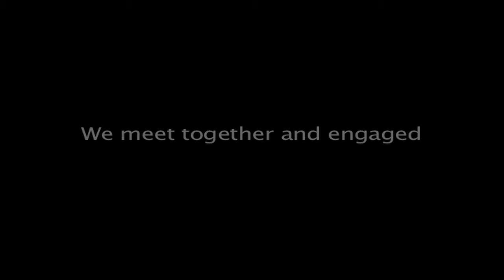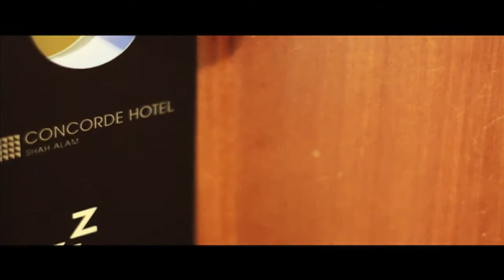KINGFOTOZ HDV ( Wedding HD Videos )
Azrul& Aina Wedding montage.
Client : Dato Mat Zain & Datin Mahani
Packages : Photo + HD Videos